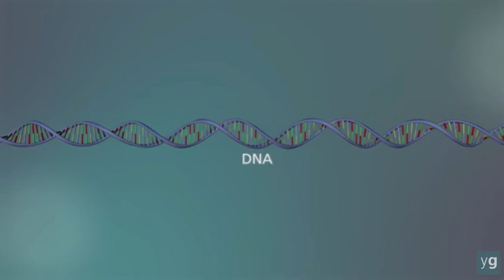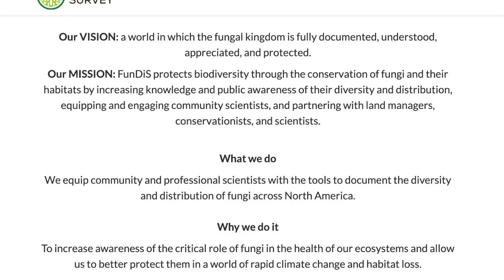New Mushroom Species Discovered! Expert Explains Taxonomy, DNA, and Process of Naming New Fungi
New species of plants, animals, insects, and mushrooms are being discovered all the time.  How are these discoveries verified as being an original find and how we name the new discovery properly.

Scott Ostuni has made such a discovery and explains how the rules, process, DNA sequencing all work together in classifying a new species.

For Tropical Fruit Trees, Veggies, Herbs, and Flowers - PLEASE VISIT:
for an updated inventory of tropical plants and fruit trees.